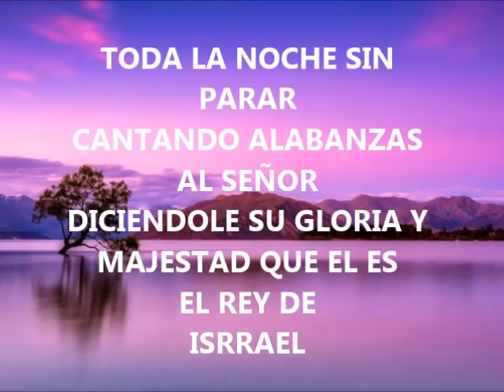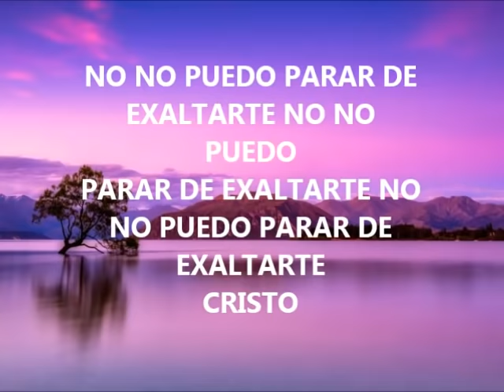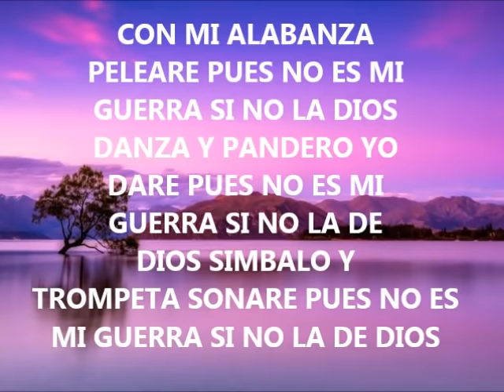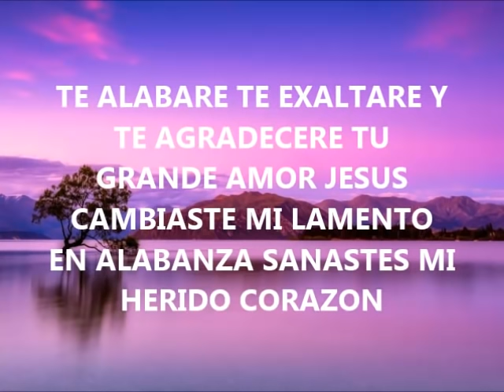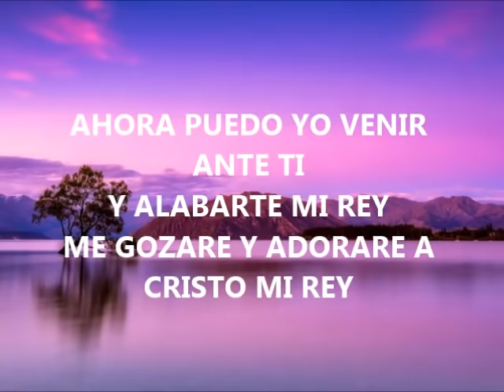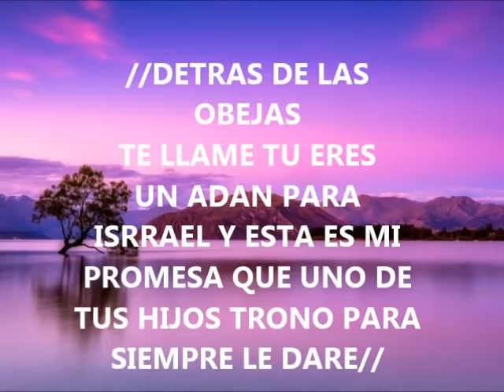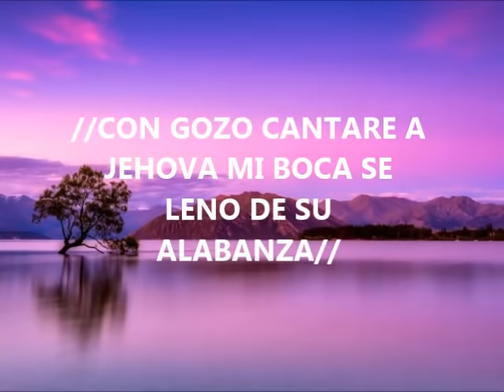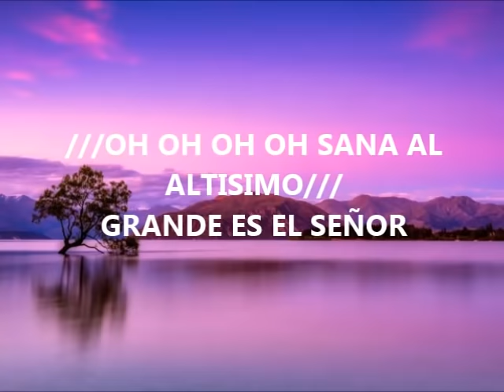ALABANZAS DE JUBILO -LETRA- PARA GLORIFICAR A DIOS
Bendiciones hermanos y amigos nuestra alabanza a Dios expresa nuestra gratitud, expresada en alma cuerpo y espíritu porque tales adoradores busca el padre que le adoren en espíritu y en verdad.
La alabanza a Dios cambia las cosas.
Dios habita en la Alabanza de su pueblo, alábale a Dios y el se manifestara a tu favor.